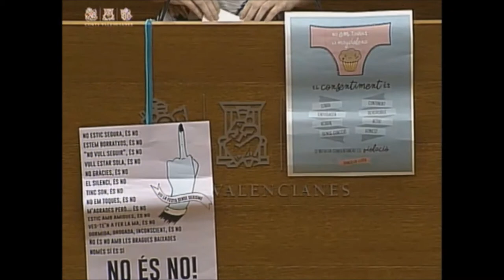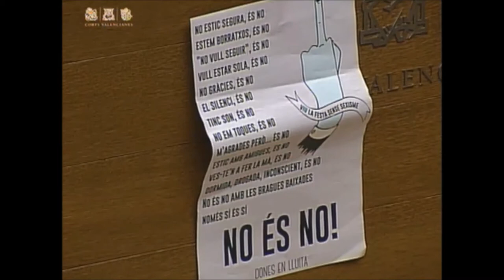PleCorts Cristina Cabedo interpel·la sobre Violència Sexual cap a les dones 24/5/2017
Interpel·lació al Consell sobre la política general de la Conselleria de Sanitat Universal i Salut Pública en matèria de la violència sexual contra les dones, que formula la diputada Cristina Cabedo Laborda, del Grup Parlamentari Podemos-Podem.

Quina és la política general de la Conselleria de Sanitat Universal i Salut Pública en matèria de la violència sexual contra les dones?